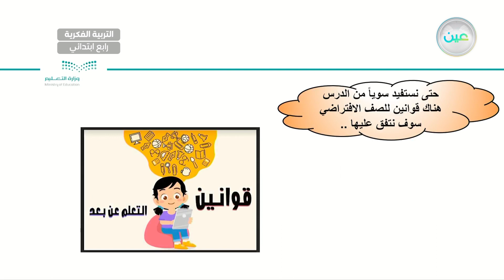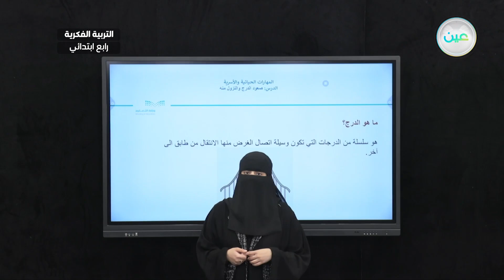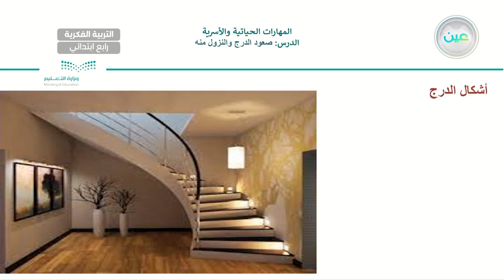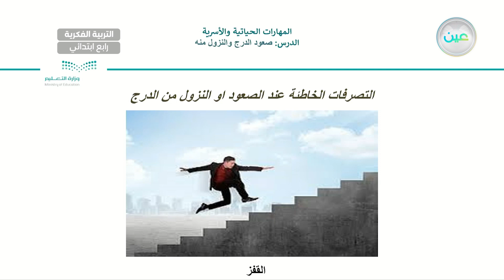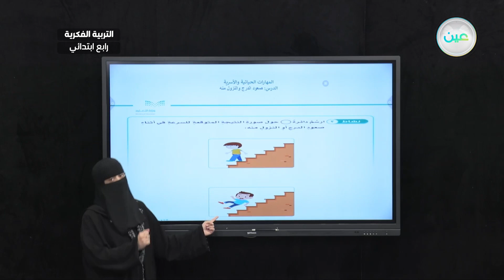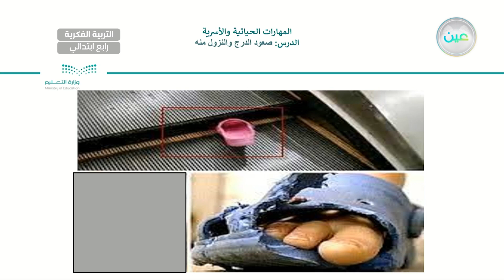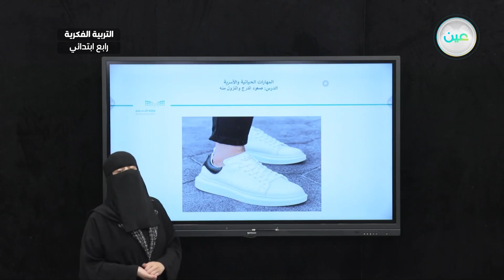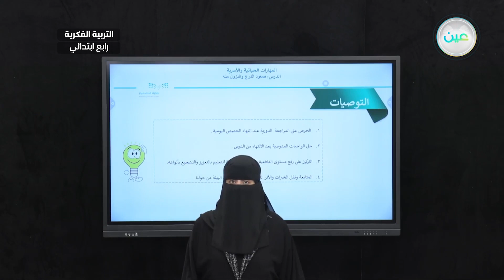صعود ونزول الدرج (3) - المهارات الحياتية والاسرية - رابع ابتدائي فكري 4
الحصة 11 - الأثنين - الأسبوع الحادي عشر  - رابع ابتدائي فكري 4